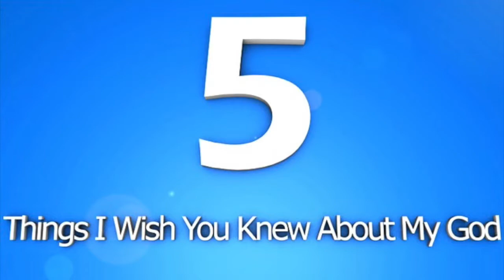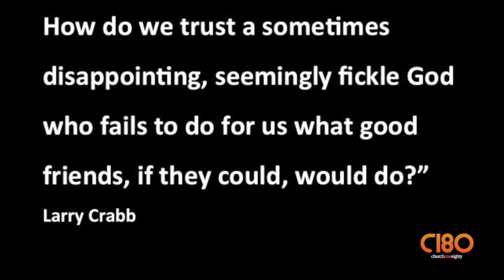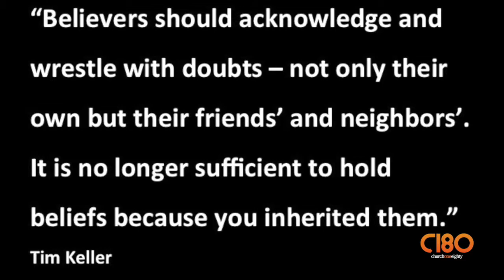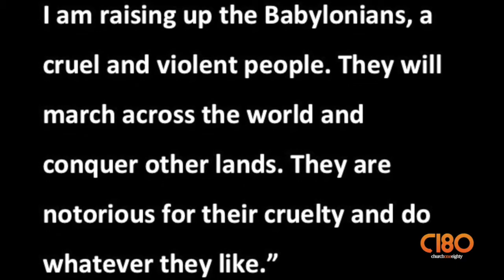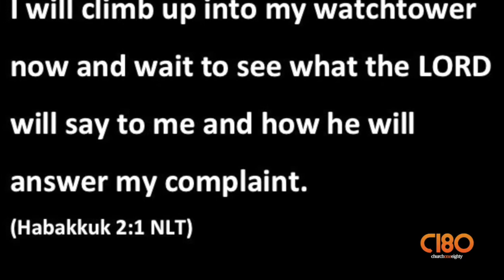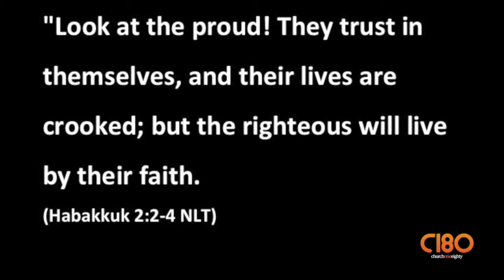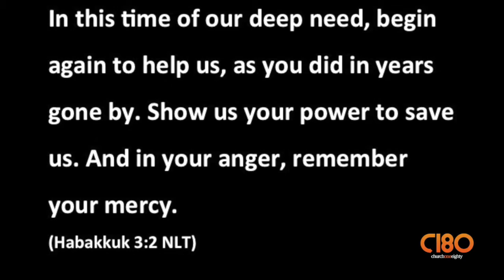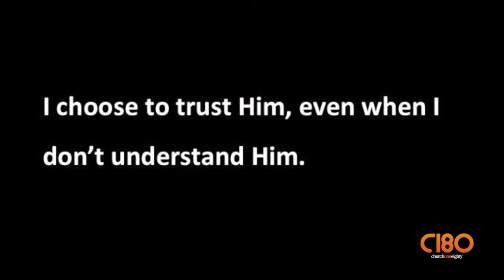5 Things Week 1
The First Week of the series: 5 Things I Wish You Knew About my God – Realizing that it is ok if we don't always understand God or His methods. Learn how to put real faith into trusting that God's way is better than ours even, if it is scary and unknown.